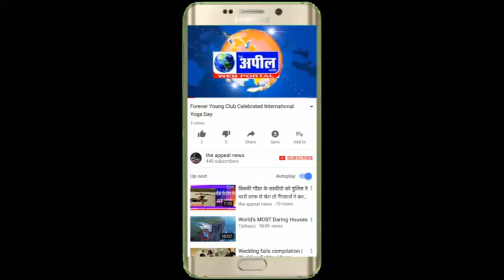स्कूली छात्राओं को छेड़ने से रोकने पर युवकों ने एक युवक को गोली मार दी | The Appeal News Paper